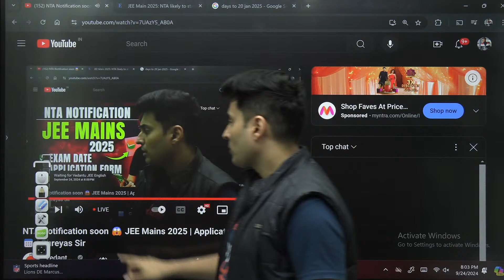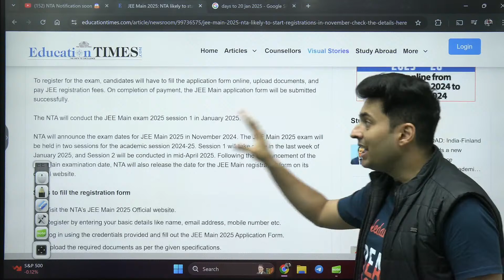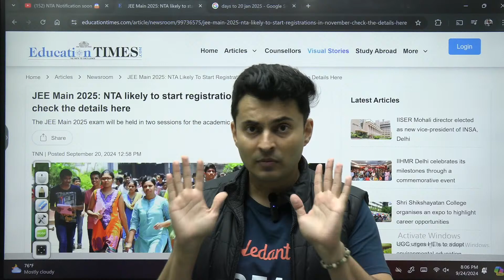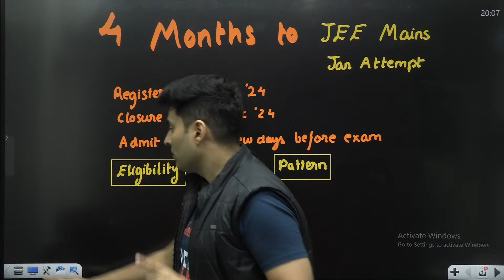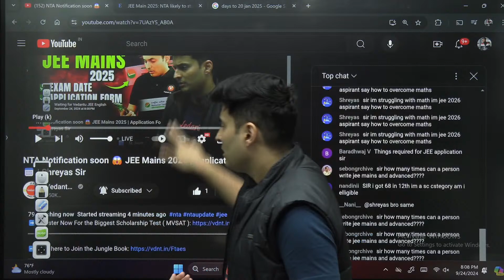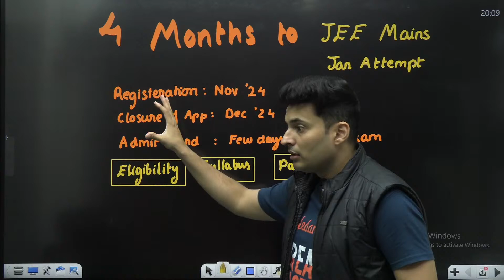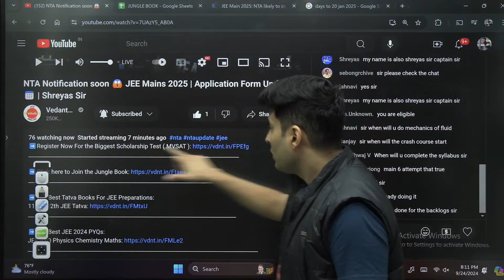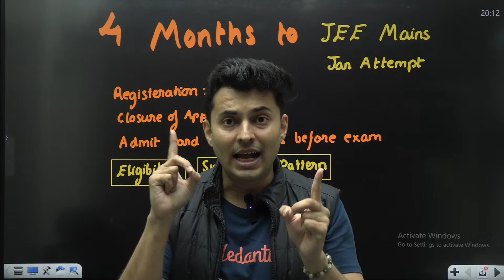NTA Notification soon 😱 JEE Mains 2025 | Application Form Update 📅 | Shreyas Sir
➡️ Click to Purchase the Best Test Series for JEE Mains + Advanced

In this video, Shreyas Sir brings you the latest and most important updates from NTA regarding the JEE Mains 2025 application form! Stay informed with all the key details you need to know before submitting your form.

🔍 What You’ll Learn:

Latest JEE Mains 2025 exam updates
Important dates for the application process 📅
Step-by-step guidance on filling out the form
Key instructions for avoiding mistakes
Documents needed for a smooth application